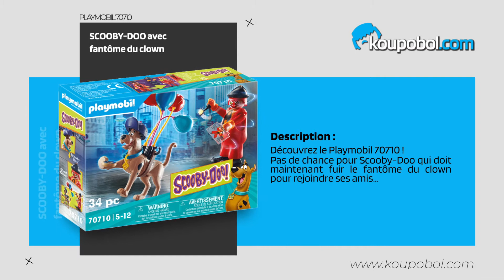PLAYMOBIL 70710 Scooby-Doo avec fantôme du clown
⭐️ Nouveauté Playmobil Juin 2021 ⭐️
PLAYMOBIL 70710 Scooby-Doo
SCOOBY-DOO AVEC FANTÔME DU CLOWN

Référence : 70710
Date de sortie : Juin 2021
Âge : 5+
Nombre de figurines : 2
Prix Playmobil : 15,99€

Koupobol.com, comparateur de prix 100% Playmobil.
Comparez et achetez vos Playmobil moins cher. 🤩

Vous pouvez également nous contacter pour toutes demandes d'informations.